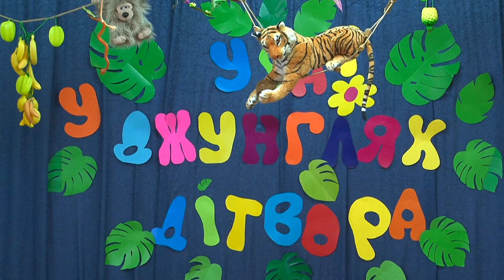Спортивно-музичне свято "Гармонія руху" (Видеосъемка, фотосъемка в г. Черкассы)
Спортивно-музичне свято "Гармонія руху"
м. Черкаси ДНЗ №84 "Вінні-Пух"
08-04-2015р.